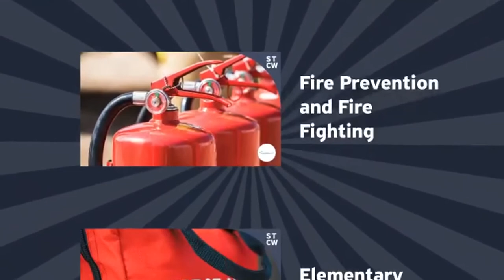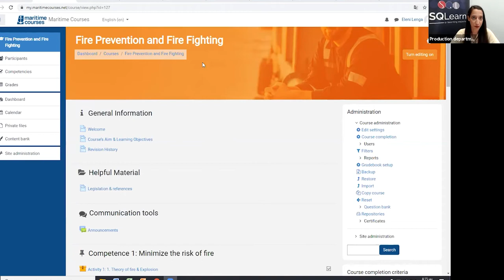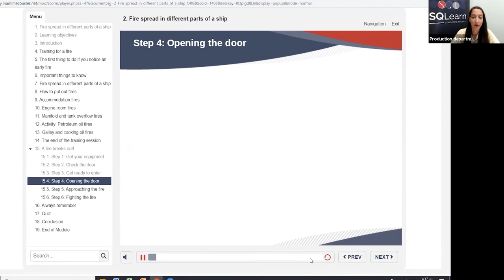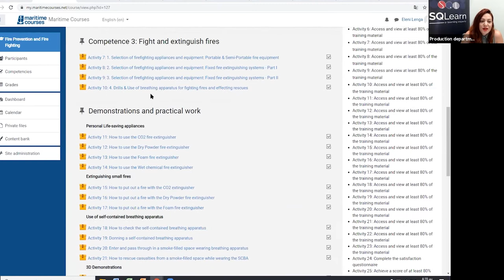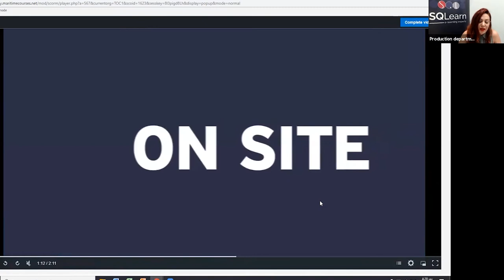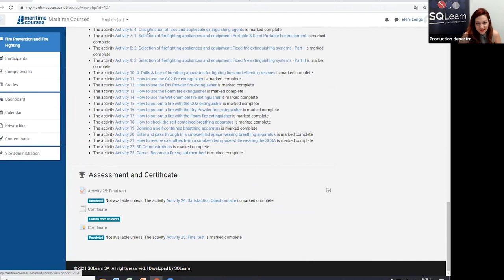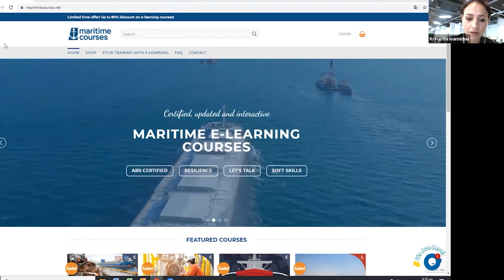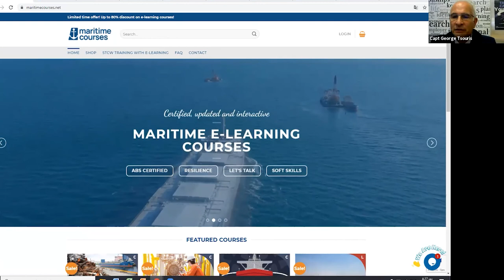Live session: The future of STCW!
Watch the LIVE presentation of our global innovation that took place on July 20, 2021. For the 1st time ever, STCW training with e-learning, approved by the Liberian Registry!